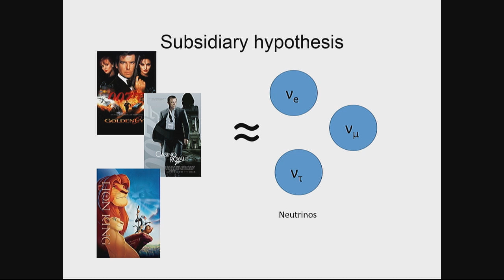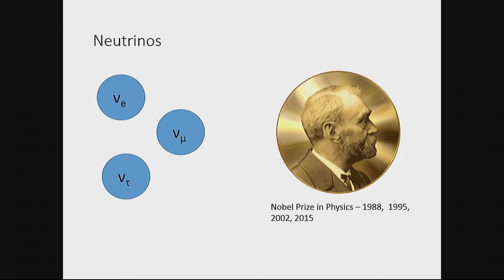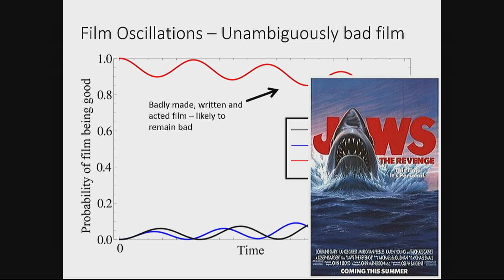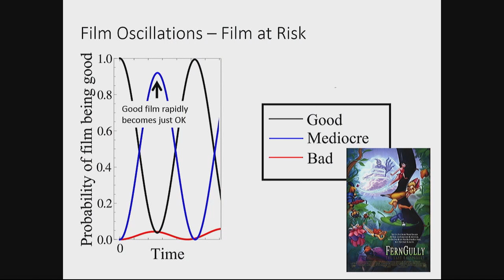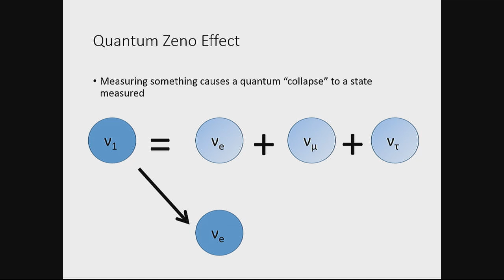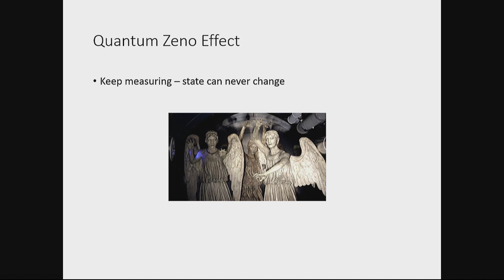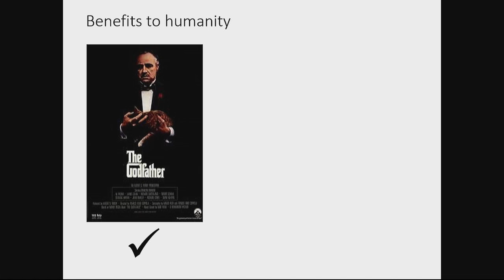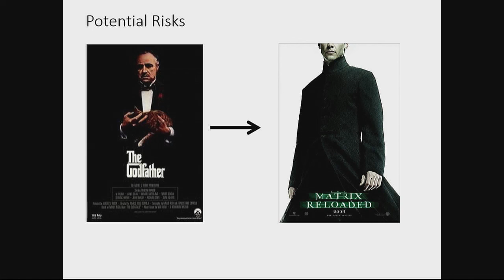BAHFest London - BigScience - Michael Conterio - Using the Quantum Zeno Effect to save TV and Films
Michael Conterio discusses how to use the Quantum Zeno Effect to ensure that old films and TV shows don't become boring or obsolete.